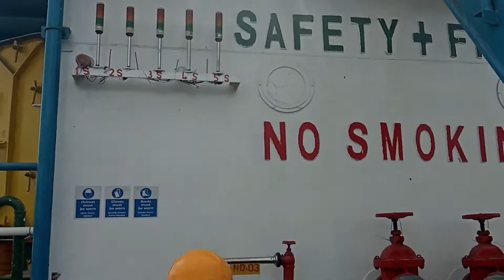Perbaikan Kapal di atas air (Floating)